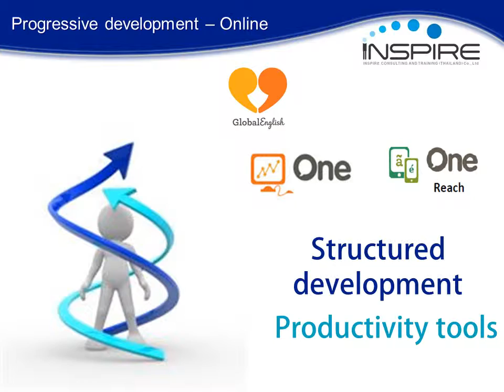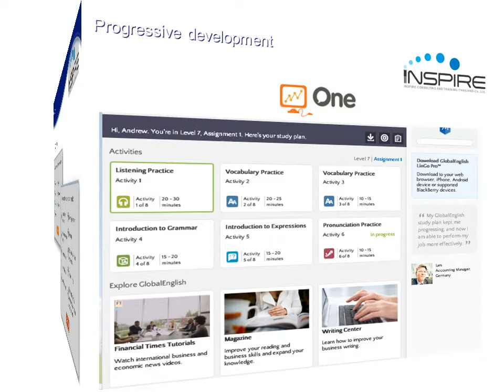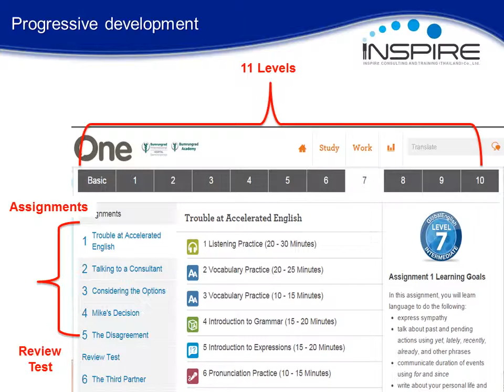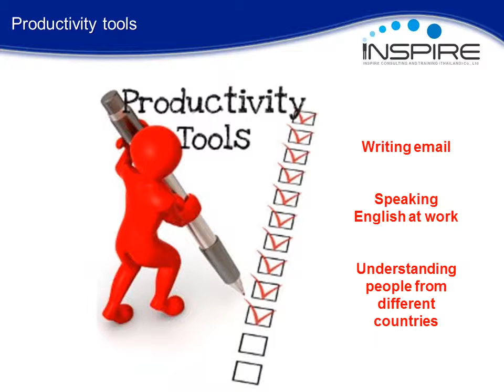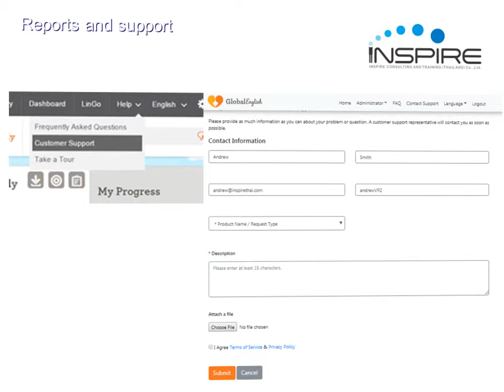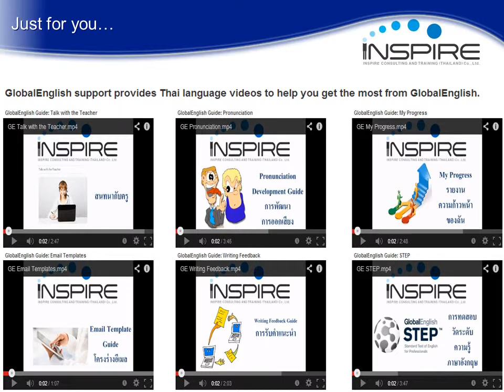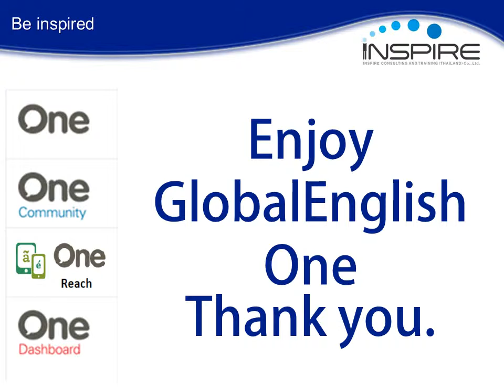AIA Orientation Movie